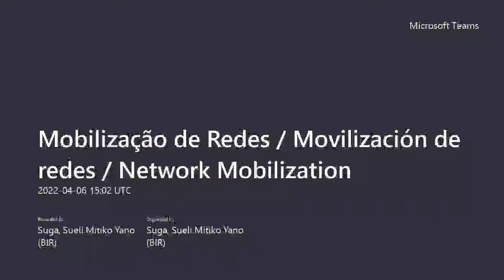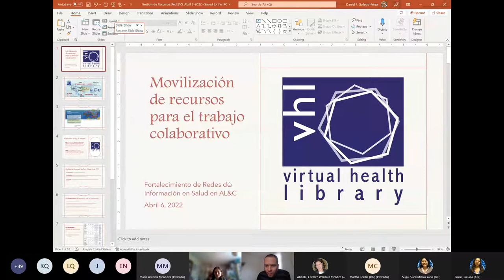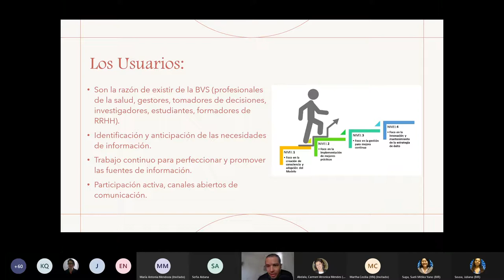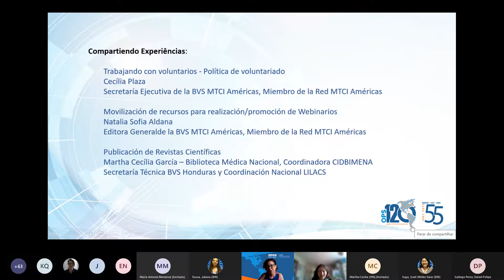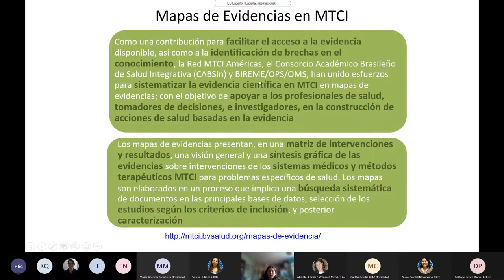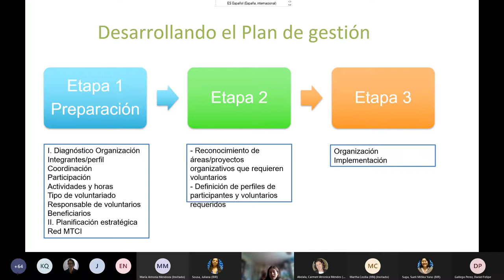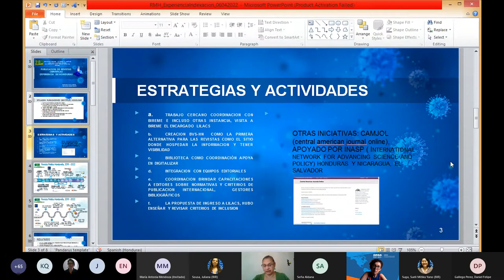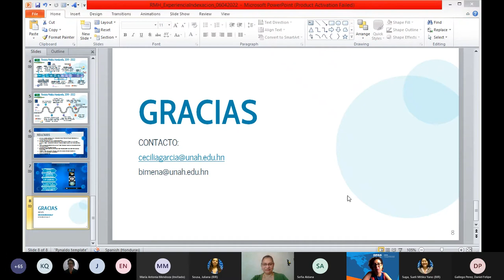Movilización de recursos para el trabajo colaborativo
Reunión ocurrida em 06/04/2022

Politica de voluntariado
Movilización de recursos para Webinarios
Publicación de Revistas Científicas